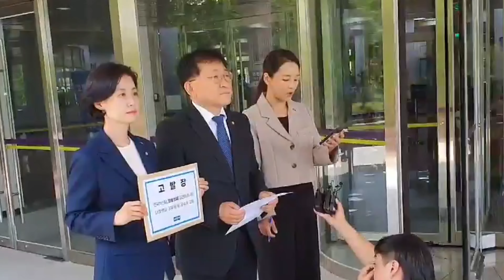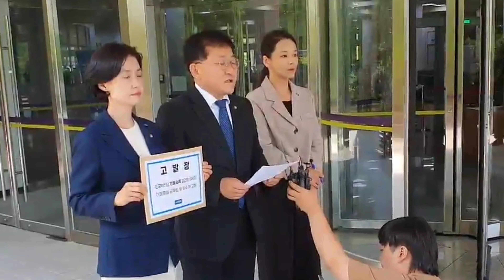[현장] 조국혁신당, 김건희 공수처 고발..."알선수재, 직권남용 혐의 수사하라"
조국혁신당 검찰독재조기종식특별위원회는 19일 명품백 수수 의혹과 관련해 김건희 여사를 알선수재와 직권남용 혐의로 공수처에 고발했다. 김 여사가 이같은 혐의로 고발된 것은 이번이 처음이다.

언론보도를 종합하면, 2022년 9월 최재영 목사로부터 시가 300여 만 원 상당의 명품을 수수한 김 여사는, 김창준 전 미국 연방하원 의원의 국정자문위원 임명과 국립묘지 안장 등의 청탁을 받고 이를 이행하도록 당시 유아무개, 정아무개 비서와 총무비서관실 조아무개 과장에게 지시해, 이들로 하여금 당시 보훈처 사무관을 최 목사에게 소개하도록 한 것으로 보인다.